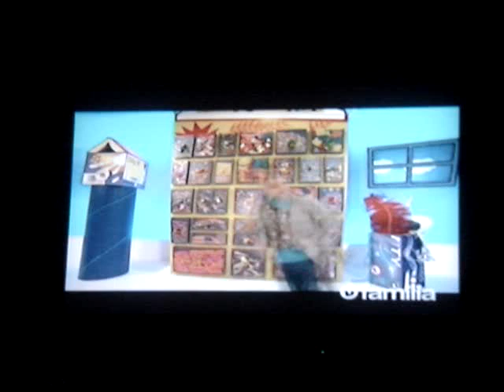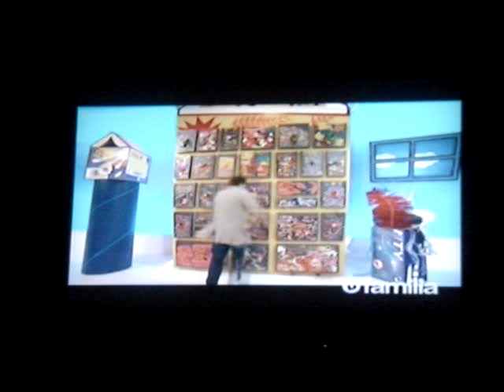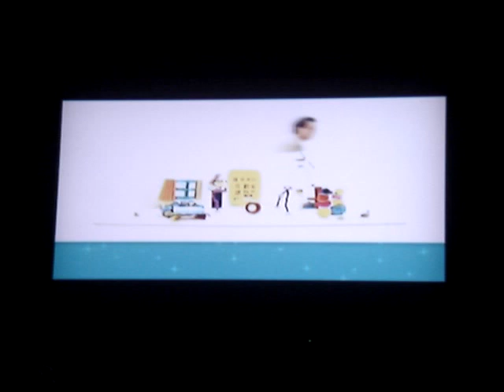Mister Maker episodio 44 (parte 3/3, en espanol)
Recorded with Sony DSC-T1